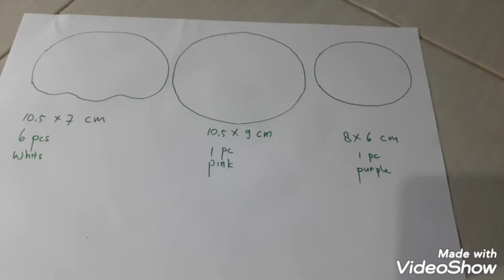DIY bunga kresek tanpa setrika || hibiscus si bunga sepatu.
Memanfaatkan kresek .
Membuat bunga hibiscus.